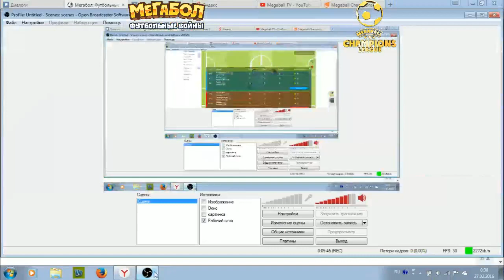Megaball Champions League #1. Regular Season. 14 тур. Alliance - MC Chicago Bulls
Made by Roolex